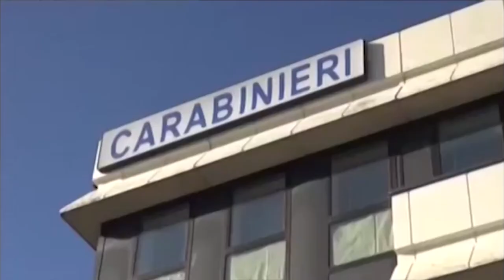Tentato furto in appartamento, sgominata banda di ladri in Valdarno